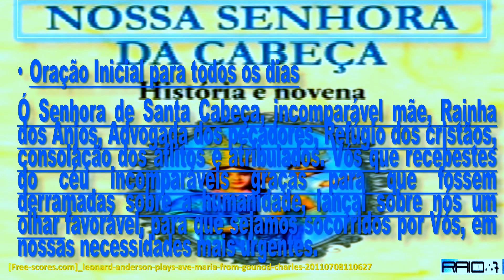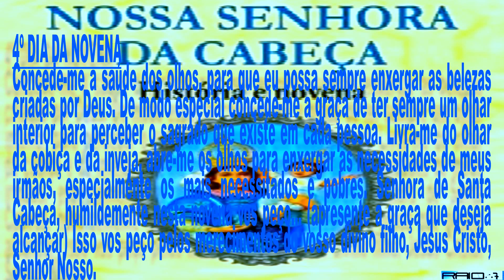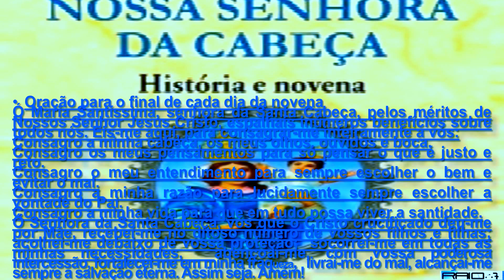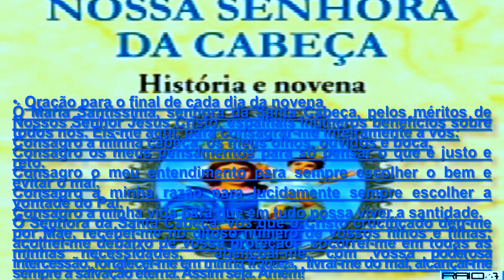NOVENA NOSSA SENHORA DA CABEÇA 4º DIA theraio7 todos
NOVENA NOSSA SENHORA DA CABEÇA 4º DIA